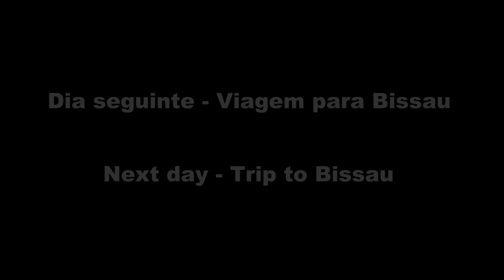INVADI uma ilha privada na Guiné-Bissau 🇬🇼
Neste episódio, decidimos explorar a ilha de Rubane, um verdadeiro refugio paradisíaco situado em um local remoto e reservado.
A ilha fica aproximadamente a 5 minutos da ilha de Bubaque onde estamos instalados.
A maior dificuldade foi de facto conseguir percorrer esses 5 minutos maritimos.

Se quiserem apoiar um preojecto de angariação de fundos que está a decorrer, podem faze-lo através do link